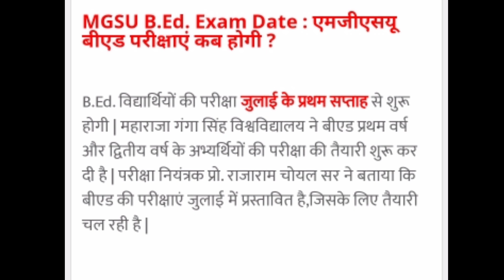महाराजा गंगा सिंह यूनिवर्सिटी B.Ed Exam | MGSU B.Ed. Exam Date | बीएड परीक्षाएं कब होगी ?rjgkankit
महाराजा गंगा सिंह यूनिवर्सिटी | MGSU B.Ed. Exam Date | एमजीएसयू बीएड परीक्षाएं कब होगी ?mgsubikaner